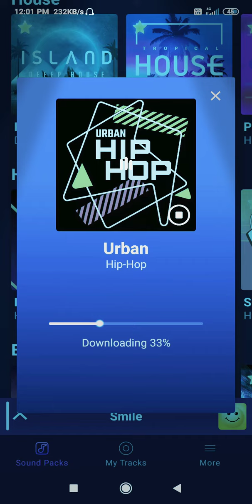URBAN- GROOVY LOOPS OFFICIAL MUSIC VIDEO ✔️😁